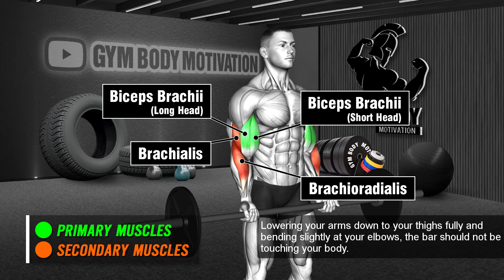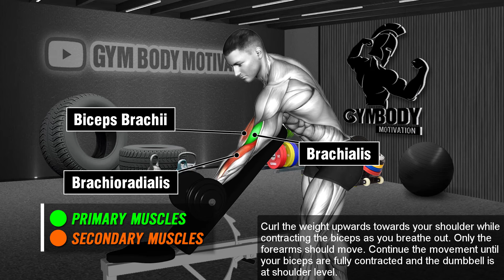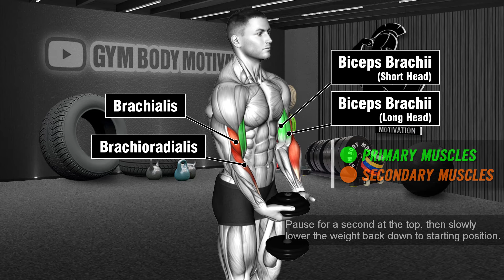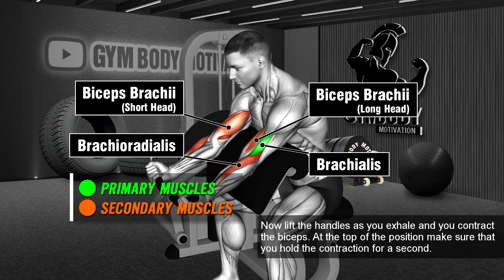6 Effective Exercises to Get Huge Biceps Fastest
6 Effective Exercises To Get Huge Biceps Fastest

00:00 Intro
00:06 Barbell Curl
00:38 Cable Rope Hammer Curl
01:11 Seated Barbell Curl
01:41 Single Arm Dumbbell Preacher Curl
02:14 Standing Dumbbell Waiter Curl
02:46 Machine Preacher Curl